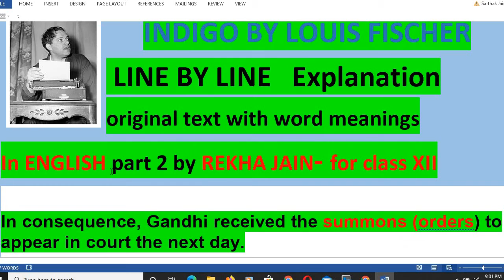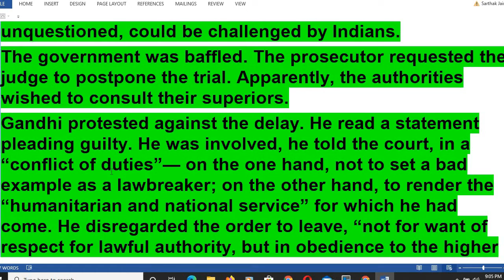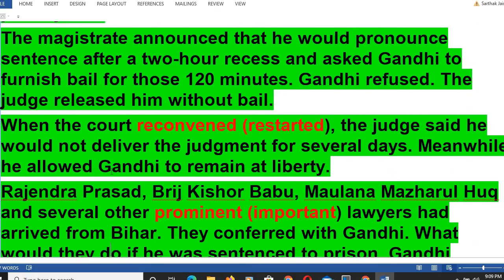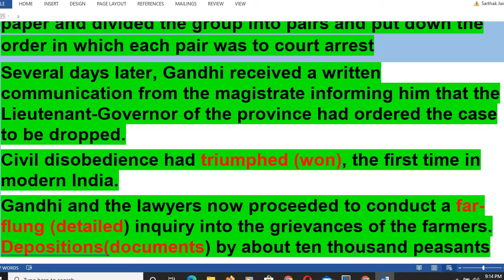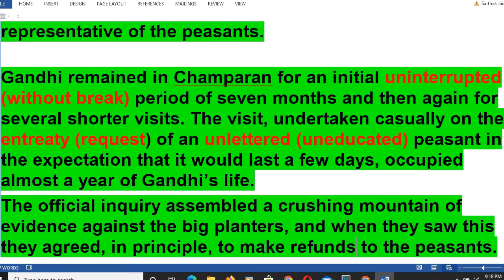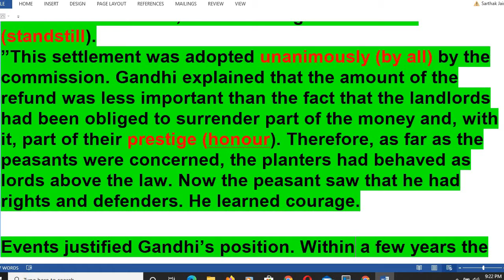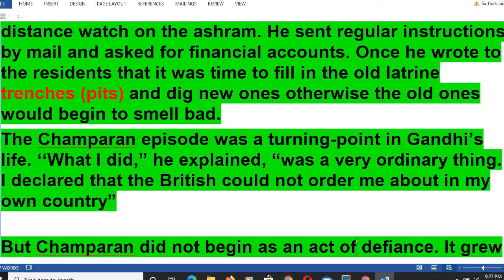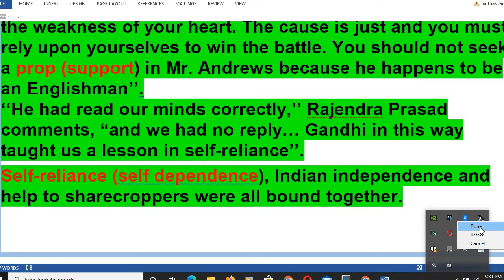INDIGO LINE BY LINE EXPLANATION IN ENGLISH- PART 2 FOR XII BY REKHA JAIN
NO NEED OF THE TEXT BOOK JUST SIT ANYWHERE ANYTIME AND ENJOY THE LESSON